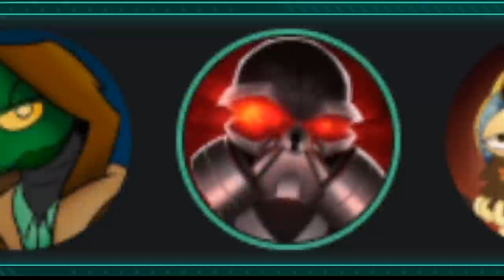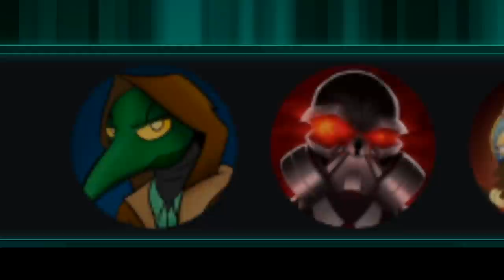EFAP Mini: Reacting to The Mandalorian S02E01 - The Marshal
Many have claimed that this is the show to save Star Wars, that the sequels brought the IP low but that this awesome show proves that there's still a spark to light the fire of non-garbage we sorely need.

So the EFAP crew take a look, we erm... It's something alright.